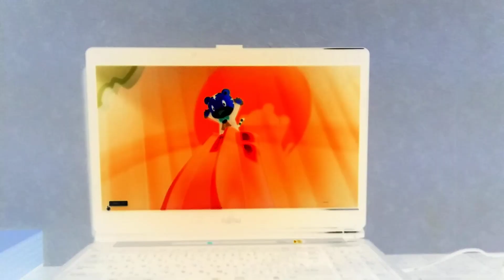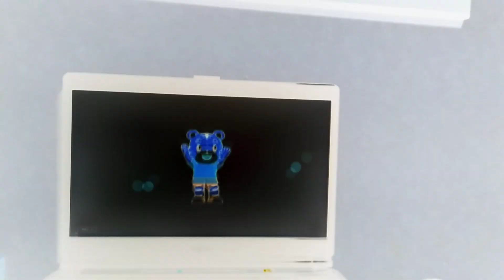2023年1月16日(5)